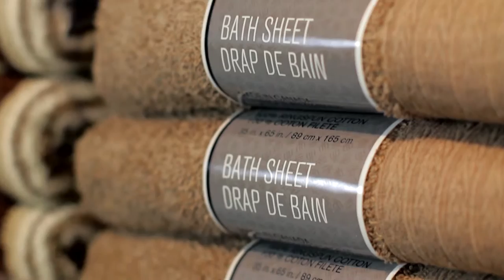Cambridge Towel mp4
Cambridge Towel Company Inc. operates the only Canadian and largest North American towel manufacturing facility located in
Cambridge Ontario.